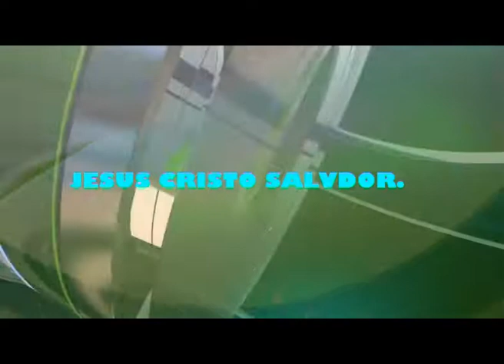Clip CCB Salvação Somente em Jesus Cristo filho de Deus Altíssimo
Clip CCB